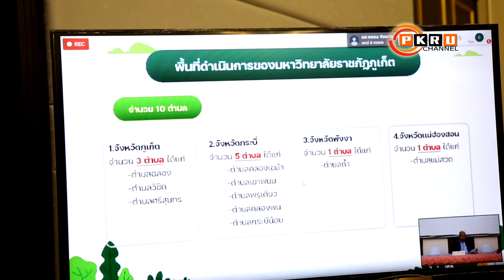PKRU News : ม.ราชภัฏภูเก็ต จ้างงานประชาชน-บัณฑิตจบใหม่ ปฏิบัติงานพัฒนาท้องถิ่น 4 จังหวัด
มหาวิทยาลัยราชภัฏภูเก็ต จัดการปฐมนิเทศเจ้าหน้าที่จ้างเหมาบริการ โครงการยกระดับเศรษฐกิจและสังคมรายตำบลแบบบูรณาการ “มหาวิทยาลัยสู่ตำบล สร้างรากแก้วให้ประเทศ” (1 ตำบล 1 มหาวิทยาลัย) ซึ่งเป็นโครงการที่มหาวิทยาลัย ร่วมกับ กระทรวงการอุดมศึกษา วิทยาศาสตร์ วิจัยและนวัตกรรม ร่วมกันรับสมัครบุคคลเพื่อปฏิบัติงานพัฒนาท้องถิ่น แก้ปัญหาการว่างงานและบรรเทาความเดือดร้อนจากผู้ได้รับผลกระทบจาก Covid-19 โดยมี ผศ.ดร.หิรัญ ประสารการ อธิการบดีมหาวิทยาลัยราชภัฏภูเก็ต ร่วมด้วย ผศ.ดร.ดวงรัตน์ โกยกิจเจริญ รองอธิการบดีฝ่ายแผนงานและวิจัย อาจารย์ ดร.เพียงจิต ตันติจรัสวโรดม รองอธิการบดีฝ่ายบริหาร ตลอดจน นางทิพาภรณ์ พรภิรมย์ ผู้อำนวยการสำนักงานอธิการบดี นางรัตนา จันทร์จะนะ รักษาการผู้อำนวยการกองกลาง ร่วมชี้แจงแนวปฏิบัติในการทำหน้าที่ของบุคลากร ได้แก่ ประชาชน บัณฑิตจบใหม่ และนักศึกษา ที่เตรียมเข้าทำงานร่วมกับหน่วยงานองค์กรปกครองส่วนท้องถิ่นและหน่วยงานในชุมชน 10 ตำบล ในพื้นที่ 4 จังหวัด ประกอบด้วย ภูเก็ต พังงา กระบี่ และแม่ฮ่องสอน จำนวนรวม 180 อัตรา